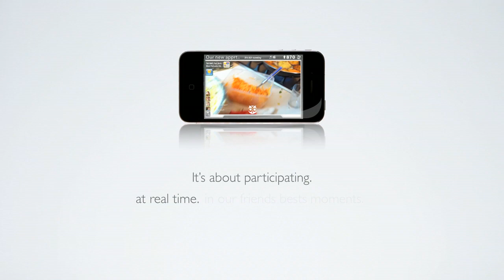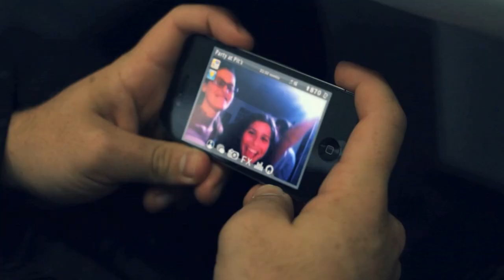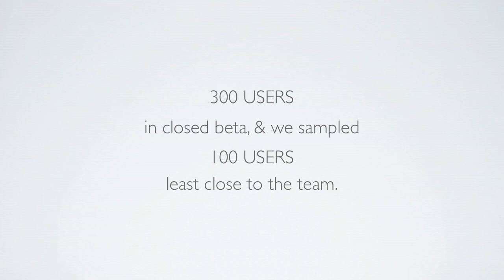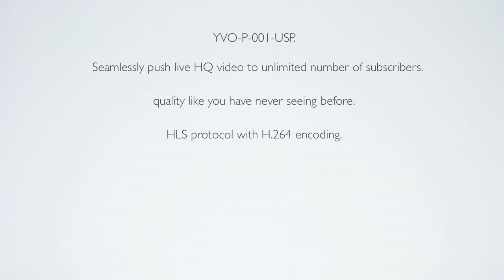DreamIt Austin 2013 Demo Day: Yevvo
YEVVO is the best way to let the world experience what you see, with you. Instantly push live video to your friends' pockets and follow their lives in real-time. We are a free platform for live social video broadcasting, from one mobile device to an unlimited number of mobile devices and vice versa. It's like Twitter, but for real-time live video streams in HD.
It's raw, unpredictable & with no reruns -- just like life.